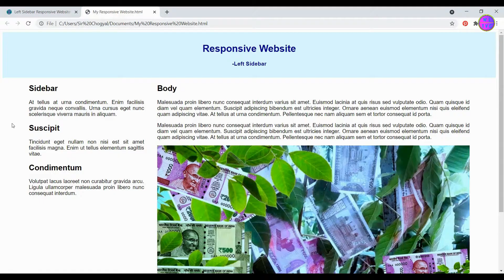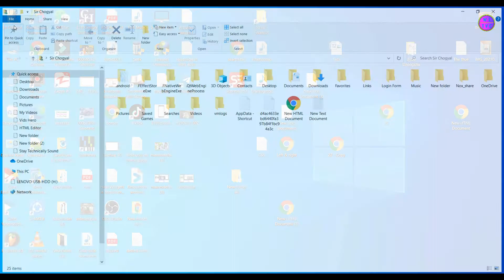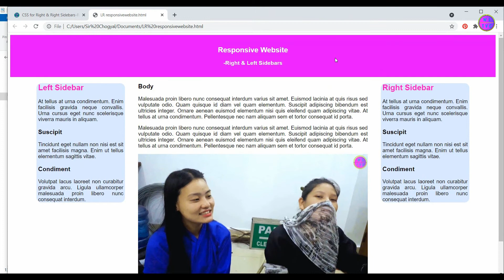How To Create a Responsive Website - Left & Right Sidebars Website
This video will quickly show you how you can create a responsive website that particularly has both the right & left sidebars.

▶HTML and CSS QuickStart Guide
▶Web Design with HTML, CSS, JavaScript & jQuery Set
▶learn JavaScript Quickly